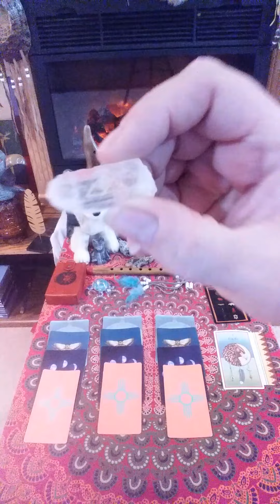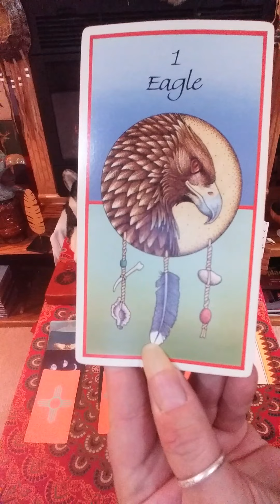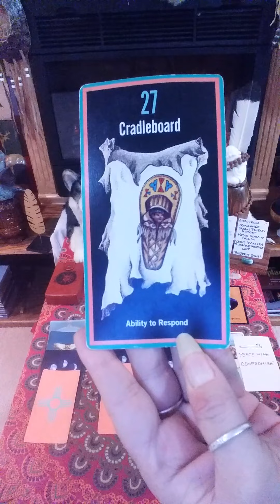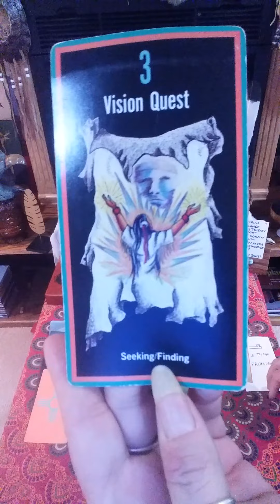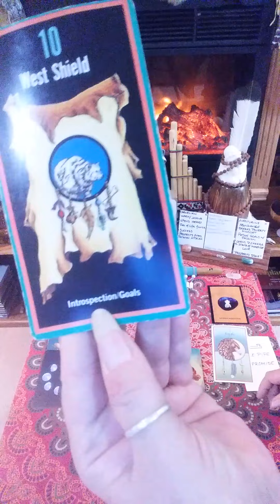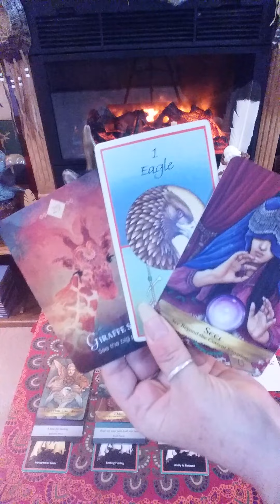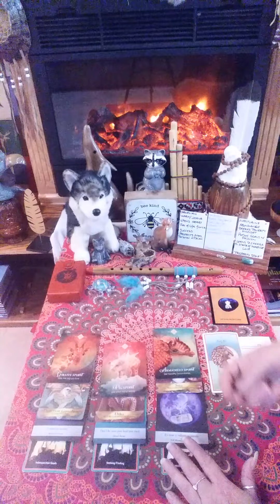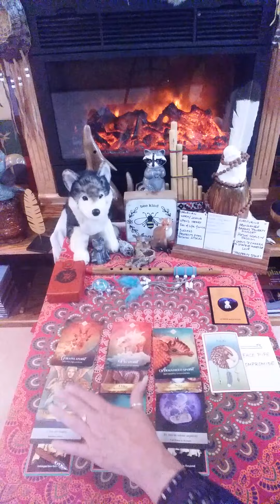SCORPIO FIRESIDE READING FEB 1-10! TAKE YOUR TIME TO CHOOSE THE PATH FORWARD!!